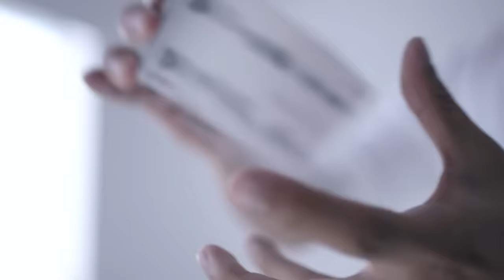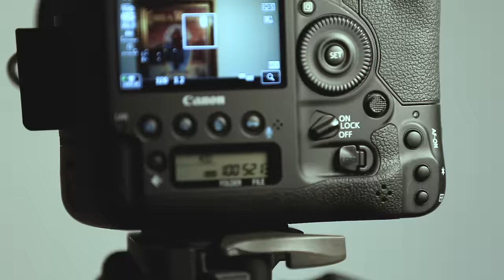What GEAR do I use?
I get asked this question ALL the time!!

"What GEAR do YOU use?? Recommendations?!? So, here it is! This is an up to date list of what is in my camera bag right now.